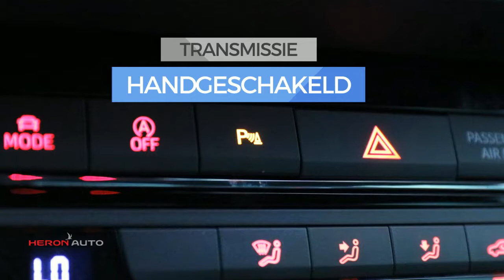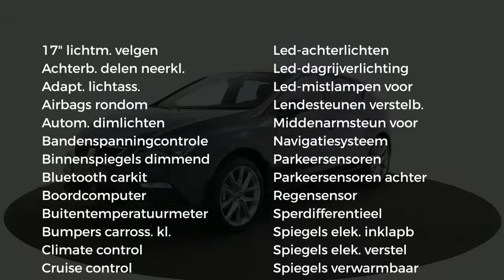Seat Leon 1.5 TSI 130PK FR Business Intense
Merk: Seat
Model: Leon
Type: 1.5 TSI 130PK FR Business Intense
Bouwjaar: 2019
Vermogen: 131 kW
Cilinderinhoud: 1.500 cc
Aantal cilinders: 4
Brandstof: benzine
Transmissie: handgeschakeld
Gewicht (leeg): 1.225 kg
Carrosserievorm: hatchback (5 drs)
Kleur: grijs

Accessoires:
* 15mm verlaagd sportonderstel
* 17'' Lichtmetalen velgen, Dynamic Brilliant Silver type 1
* Ambient lighting (instelbaar in 8 verschillende kleuren)
* Bandenreparatieset
* Bandenspanningscontrolesysteem
* Boordcomputer
* Buitenspiegels verwarmbaar
* Buitentemperatuurmeter
* Cruise control
* DAB+ radio
* Dakhemel zwart
* Donker getinte ruiten achter
* Draadloze telefoonlader
* Dubbele chromen uitlaatpijp
* Elektronisch Differentieel Sper (XDS)
* Elektronische handrem
* Elektronische Stabiliteits Controle (ESC)
* Fabrieksgarantie
* Full link
* Hoofdairbags
* Kaarten Europa incl. 3 jaar gratis kaartupdates voor Media System Navi
* Keyless Entry/Go
* Kleurendisplay in instrumentarium
* Knie-airbag
* Lane assist
* Leaving home functie (automatisch)
* LED-achterlichten
* LED interieurverlichting
* Leeslampjes achter en voetruimteverlichting LED
* Leeslampjes voor in LED
* Lendensteunverstelling bestuurdersstoel
* Lendensteunverstelling passagiersstoel
* Lichtsensor
* Make-up spiegels verlicht in LED
* Middenarmsteun voor
* Mistlampen vóór in LED
* Multi- Collision Brake Sysytem
* Multifunctioneel stuurwiel in leder 'FR' design
* Opbergzak achterzijde voorstoelen
* Parkeersensoren achter
* Parkeersensoren voor en achter
* Passagiersairbag uitschakelbaar
* Regensensor
* Schakelindicator
* Sportonderstel
* Sportstoelen voor
* Spraaksturing
* USB (2x) aansluiting in middenconsole voor achterpassagiers
* USB-aansluiting
* Verkeersbordenherkenning
* Verlichte instaplijst aluminium 'FR' in voordeuren
* Zij-airbags voor
Omschrijving:
vsb 11965Voor meer informatie over een nieuwe Audi kunt u contact opnemen met Mark Weterings of Peter Kuin. Voor een nieuwe Volkswagen met Frans du Maine, Albert Bos of Niels Ott. Voor een nieuwe Škoda met Maarten Hoekenga. Voor een nieuwe Seat met Jerome Groot. Voor bedrijfswagens met Gerard de Boer (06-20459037).

Aanbieder:
Heron Auto Purmerend
Binnenzeestraat 7
1446AB  PURMEREND